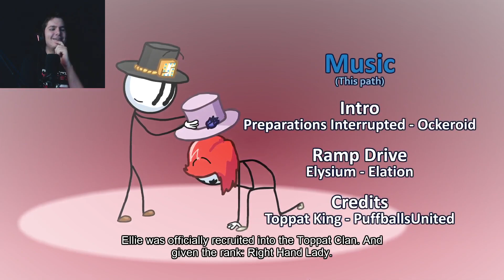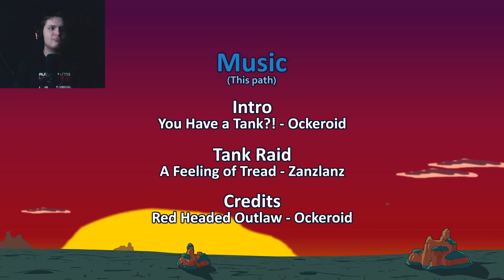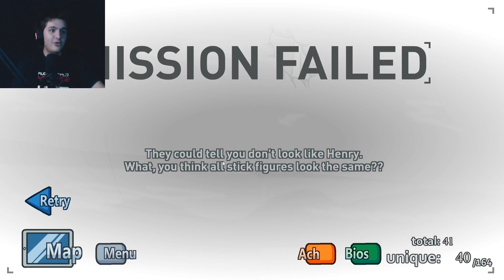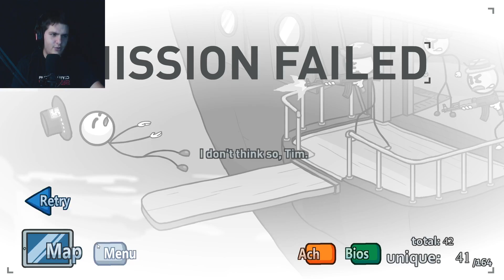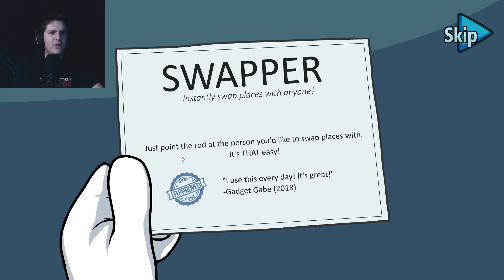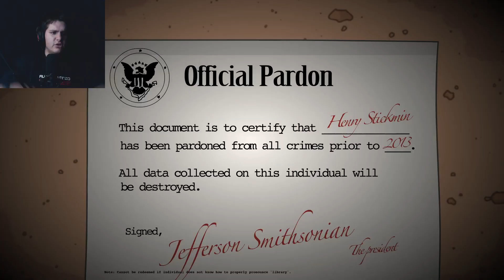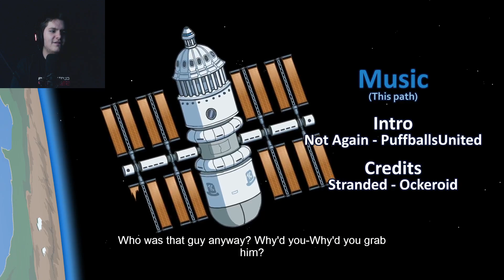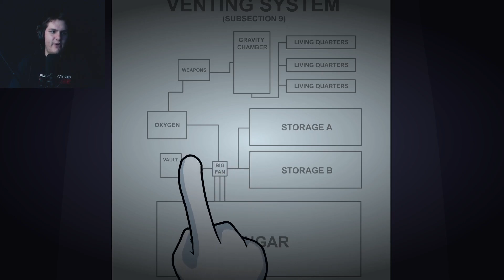THIS IS THE BEST GAME EVER: Completing The Mission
This is the best game EVER!!! I love and like a lot of games, and it’s hard for me to say which video game is my favorite, but now I can definitely say that Henry Stickmin is one of my favorites so far, and Completing The Mission is the freaking best! There are so many references to everything, good thing i played video games my entire life so i understand most references! (I love the jokes they make, the developers and I think the same way about most Youtubers)

THANK YOU EVERYBODY SO MUCH FOR WATCHING, HOPE YOU ALL ENJOYED THIS VIDEO AS MUCH AS I DID AND AS ALWAYS I WILL SEE YOU IN THE NEXT VIDEO, GUTEN TAG !!!

Gaming Community (Ignore this if you dont care)